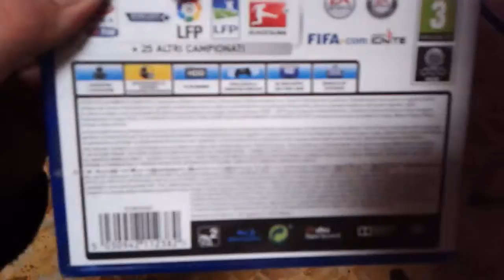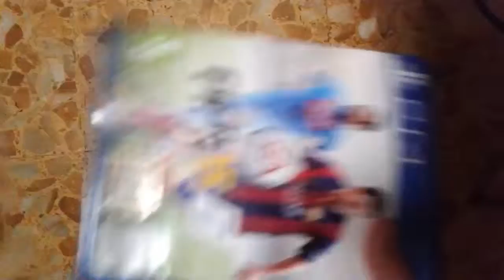Unboxing Fifa 15